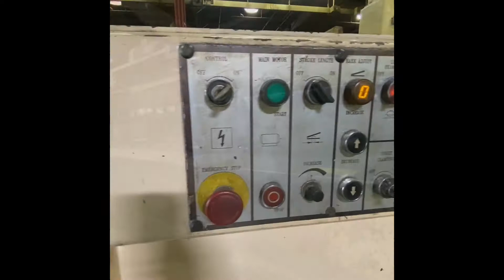Niagara / Clearing 10' x 1/4" Hydraulic Shear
EQUIPPED WITH:
 SERIAL: S65993
 MODEL: IF-10-1/4-III
 PROGRAMMABLE POWERED BACK GAUGE
 36" BACK GAUGE
 WGT: